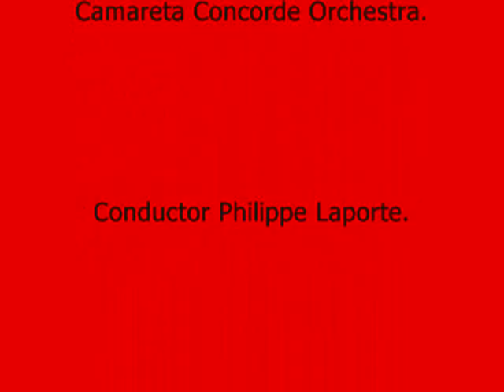Cristel De Meulder sings Mozart. (Fragments.)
Cristel de Meulder soprano sings Mozart.
(Fragments.)
Waisenhaus Messe in C KV 139.
Quoniam tu Solus, Et in carnatus (Duet Marianne Vliegen.), Benedictus.